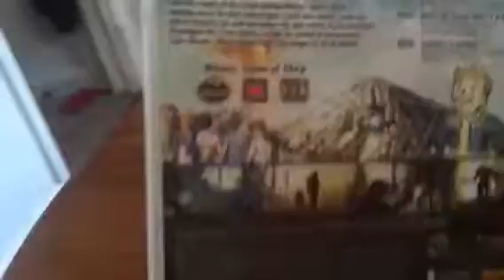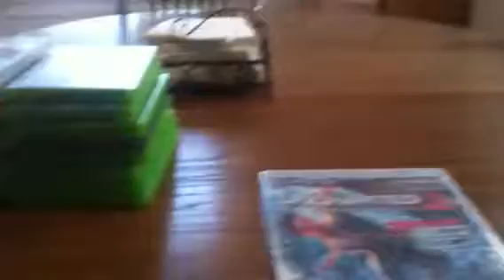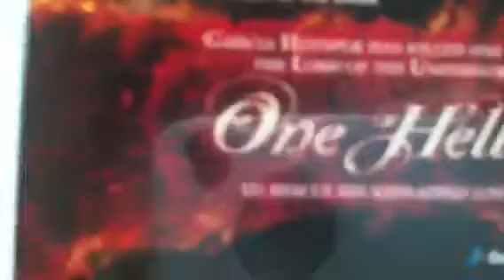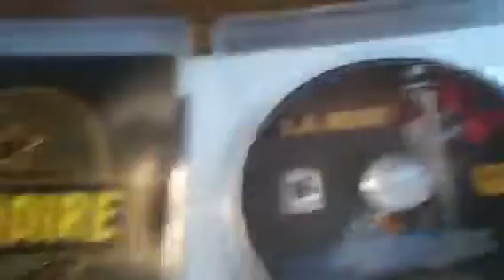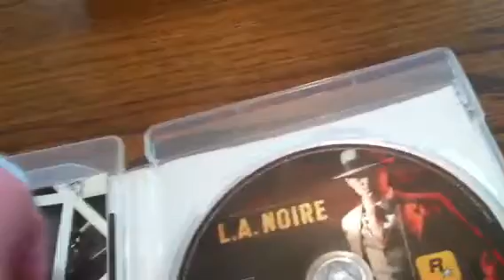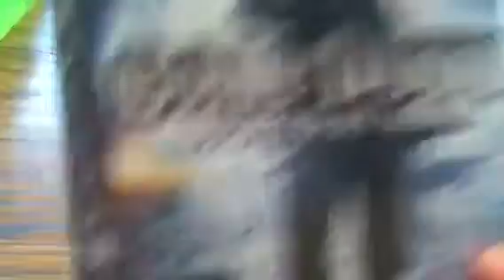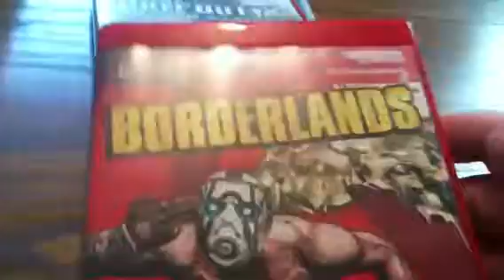Games & Future on YouTube Part 1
Me telling You about Me and other stuff.